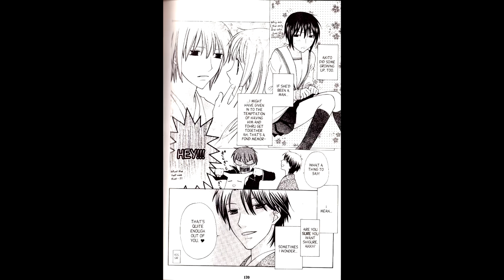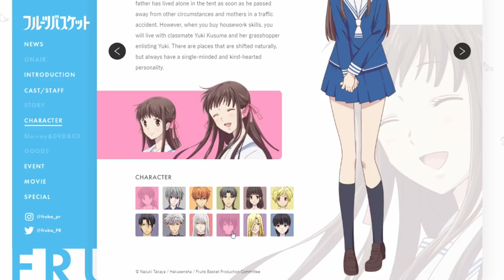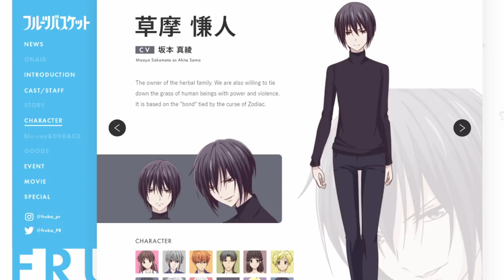FRUITS BASKET REBOOT 2019 2001 ANIME CHARACTERS COMPARISON! AKITO SOHMA REVEAL! Ami Yoshiko